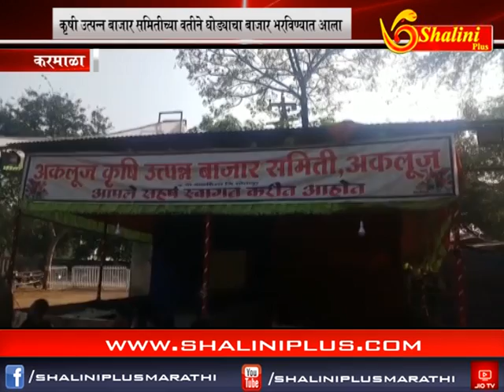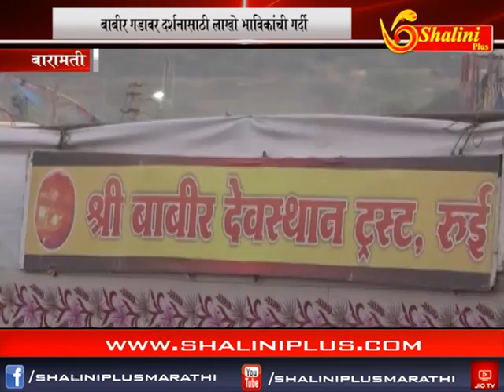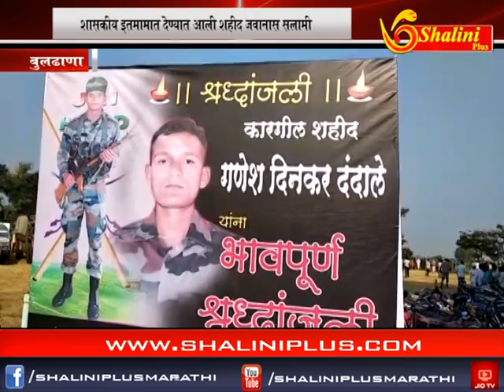शालिनी प्लस मराठी बातमीपत्र ११/११/२०१८